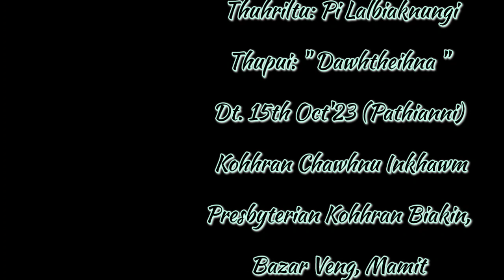Pi Lalbiaknungi, Thupui : "Dawhtheihna" Dt. 15/03/2023 Pathianni Chawhnu inkhawm.